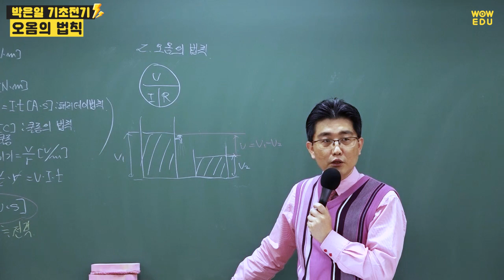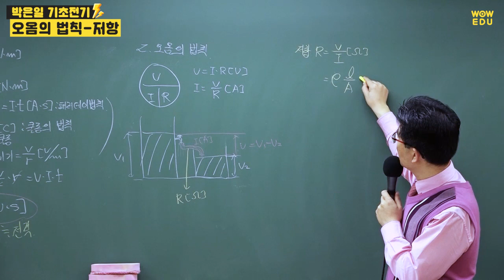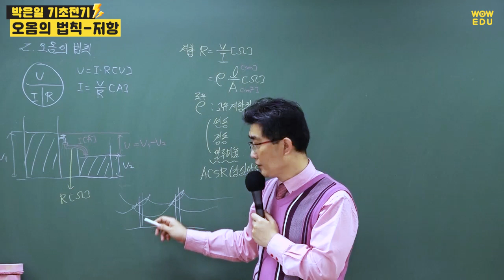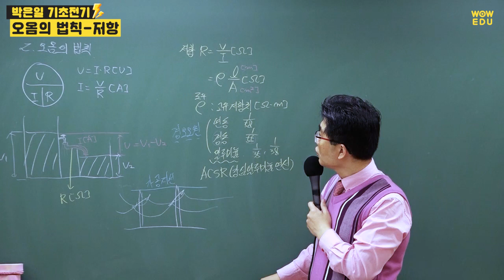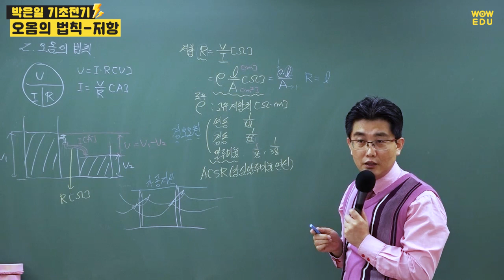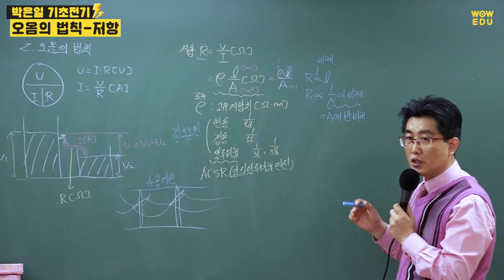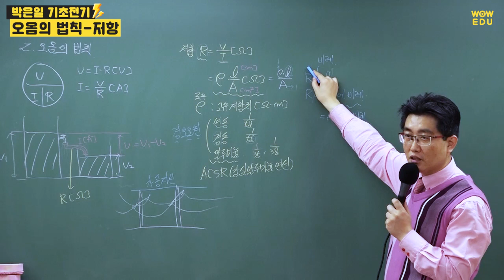전기자격증 취득을 위한 전기기초 | 오옴의 법칙